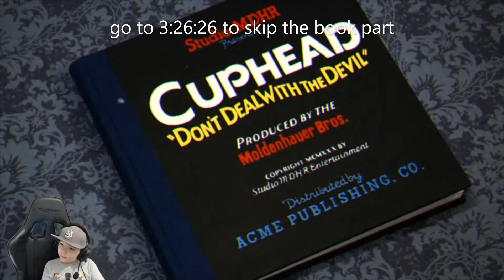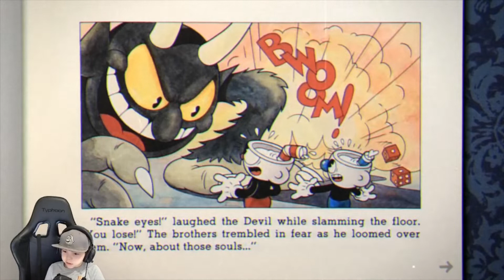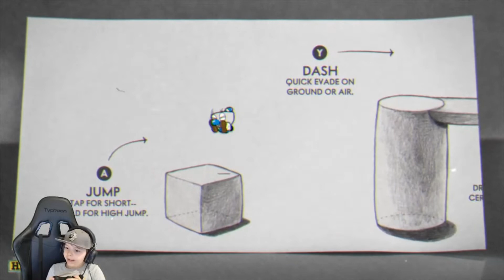Cuphead is EASY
I've been playing a lot of Cuphead on stream and really been enjoying it. Also, what do you think of my green screen? I got it for my birthday this year and this is the first time I've used it. Slack, I know! 😅 I need to make a few adjustments to make it look better so keep an eye out for that in my next video.

I'm also sorry I had the mic too far away and it's a little hard to hear me. I'll be getting a proper Mic soon so that will fix the sound.